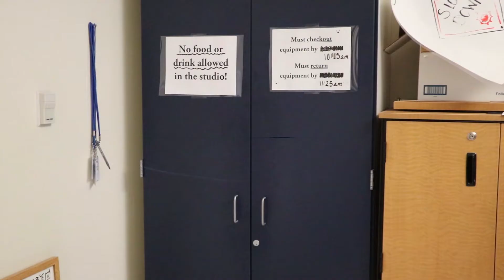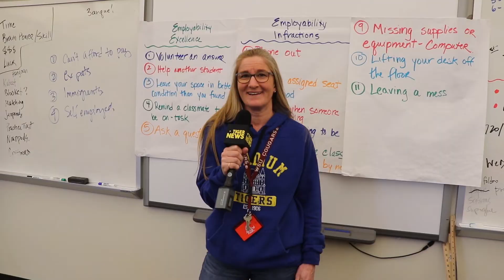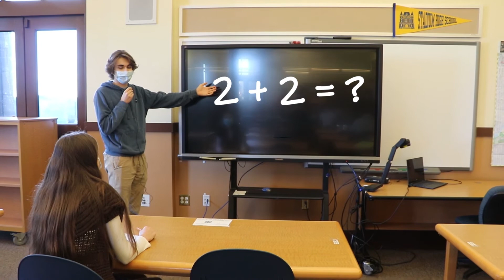03/29/22 Stadium High School Announcements